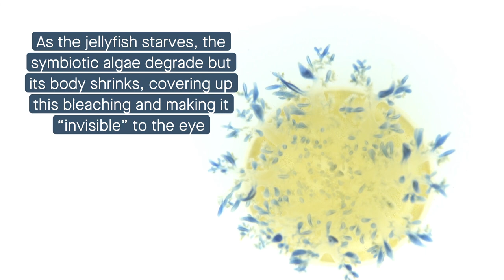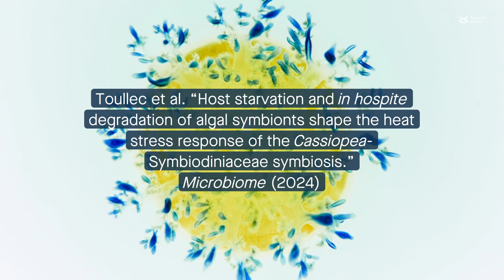“Invisible” heat stress-induced bleaching in the upside-down jellyfish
Toullec et al. “Host starvation and in hospite degradation of algal symbionts shape the heat stress response of the Cassiopea-Symbiodiniaceae symbiosis.” Microbiome (2024)